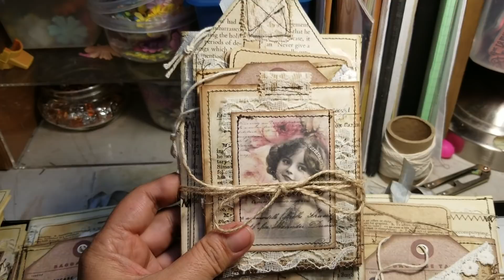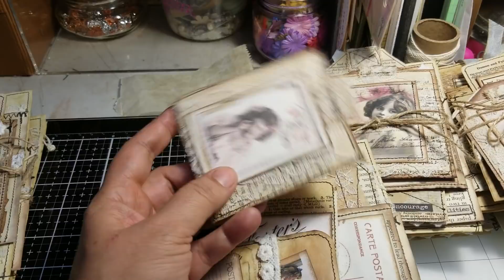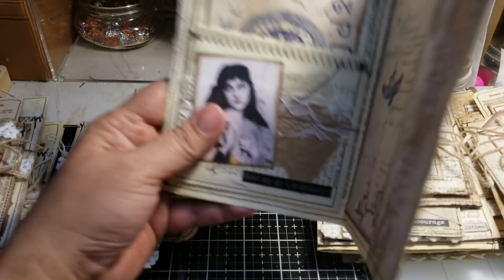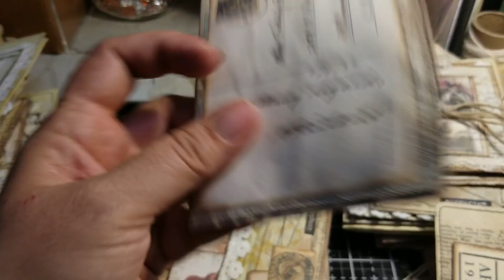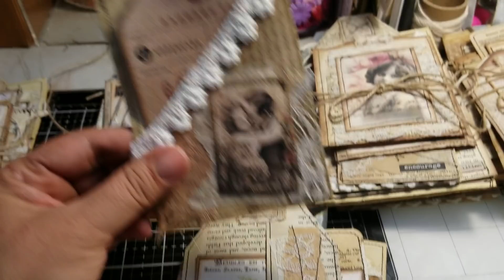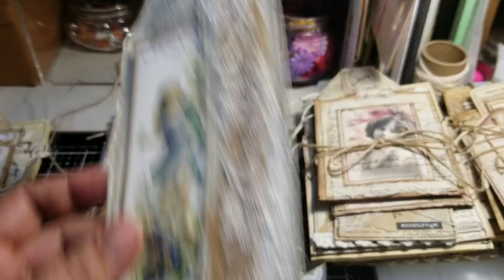Restock on vintage pocket ((Sold))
Patricia Viramontes